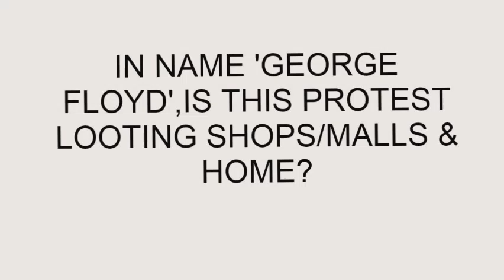ANTIFA & Blacks lives matter -George Floyd Protest in USA(नस्लभेदी विरोधी आयोजन अमेरिका में)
प्रदर्शन के नाम पर अमेरिका में बढ़ता नस्लभेद
Is this really a series of protests in America after the accidental death of George Floyd or something else behind curtains?